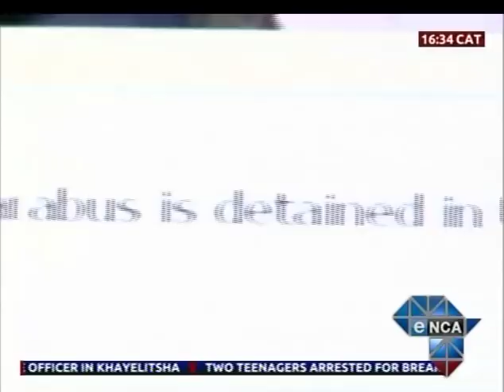ENCA | Advocate Dalia Lichtenstein on the Prof. Cyril Karabus case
Advocate Dalia Lichtestein talks about the Prof Cyril Karabus case on eNCA